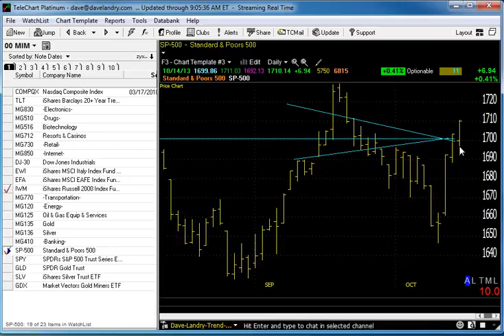10/15/13 Dave Landry's Market In A Minute